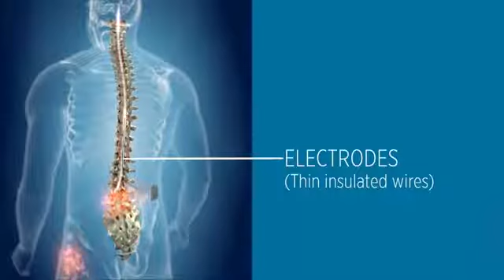Non-Addictive Treatment Options ParkCityTV